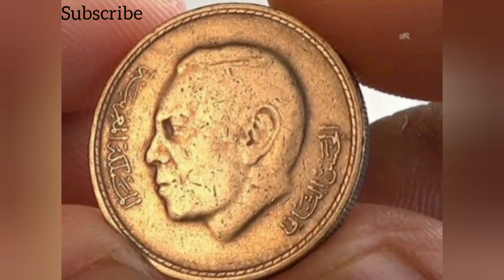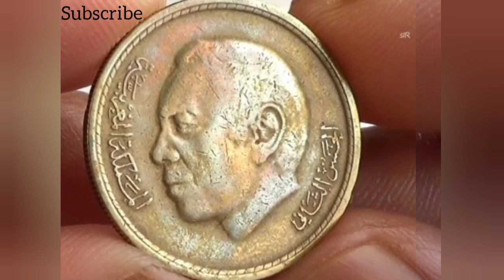Morocco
Morocco Coins History

your Queries. Coins. In 1960, silver 1 dirham coins were introduced. These were followed by nickel 1 dirham and silver 5 dirham coins in 1965. In 1974, with the introduction of the santim a new coinage was introduced in denominations of 1, 5, 10, 20 and 50 santimat and the 1 and 5 dirham coins